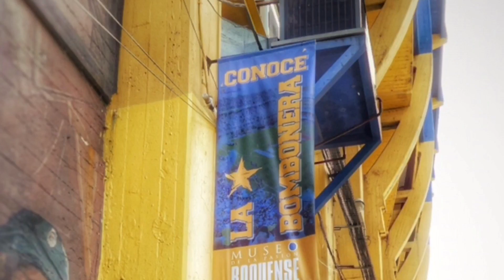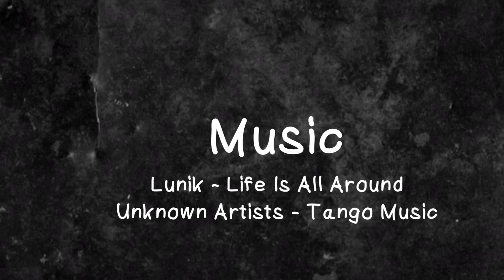Argentina - Buenos Aires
Getting there and City Tour